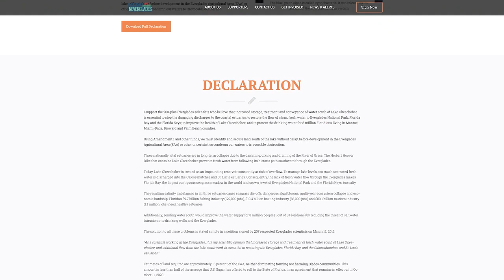NON FlyFishingShow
Now or Neverglades - Sandy Moret narrated.